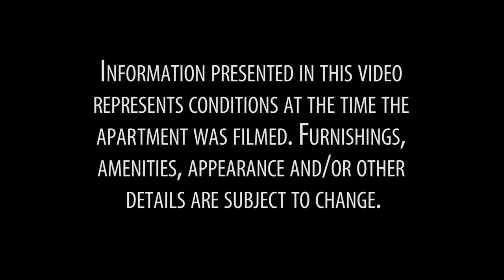Video Tour of a 2-Bedroom Furnished Apartment in Bedford-Stuyvesant, Brooklyn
Hello and welcome to another New York Habitat furnished apartment video tour! Today we explore a classic 2-bedroom NYC home in Bedford-Stuyvesant, Brooklyn -- where you can live like a local!

View a full listing of our NYC furnished apartment listings

The charming 2-bedroom home is located on the 2nd American floor of a 3-story prewar walk-up townhouse. Though offering only 2 bedrooms, the commodious space includes 3 living rooms. Living room 3 is furnished as a sleeping quarter.

ATTN Single Travelers: Are you looking to save money? Renting a room might be the right option for you.

Hard wood floors, exposed brick walls and a decorative fireplace in both bedrooms (and living room 1) provide a calm, old-world ambiance.

Modern amenities include a flat-screen cable television, double sofa bed, and nicely equipped open kitchen with stainless steel appliances, efficient cabinetry and a granite breakfast bar for meals-on-the-go.

(Looking to live in Manhattan? Check out our video tour of a 3-bedroom furnished apartment in Midtown

Bedrooms 1 and 2 provide double bed; living room 3 includes a twin bed.

Set in a residential neighborhood, this home in Bedford-Stuyvesant, Brooklyn near Crown Heights is ideal for travelers wishing to experience life as a native New Yorker. The surrounding area has no shortage of Laundromats (just two streets away), pharmacies, eateries and basic goods stores. For a taste of the NYC art scene walk to Brooklynite Gallery on Malcolm X Blvd -- or for a more family-friendly adventure, try taking the subway to the Brooklyn's Children Museum! Take the J train to travel to Manhattan in just 9 stops.

Thank you for joining us on this New York Habitat video tour. See you in Brooklyn!